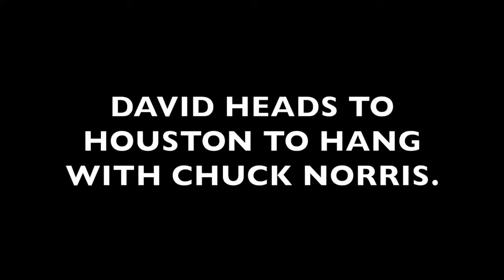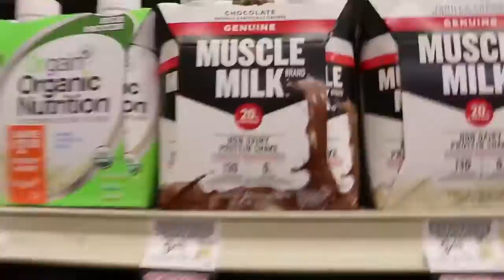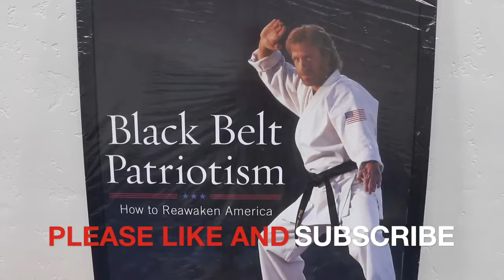GOLDDIGGER GIRLFRIEND!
On today's episode David and I head to Chuck Norris ranch, Scott imitate Kristen, Brandon takes you inside a "Youtube house, " Bart teaches you how to burp and Zane and Heath play a mean trick on Matt!

Snakt: @JasonNash

And check out my movie “FML” starring Brandon Cavillo, Bart Baker, Jessica Michel, David Dobrik, Liza Koshy, Alex Ernst, Ry Doon, Big Nik, Manon Mathews, Hannah Pilkes, Busy Philipps and Jimmy Tatro.

@ItsJoshPeck (and @shuapeck on IG)